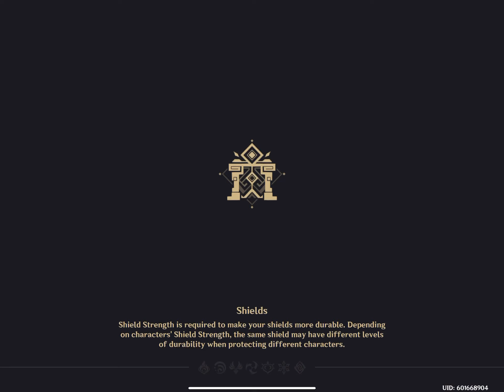The gang goes for a drive by shooting pass some hilichurl camps